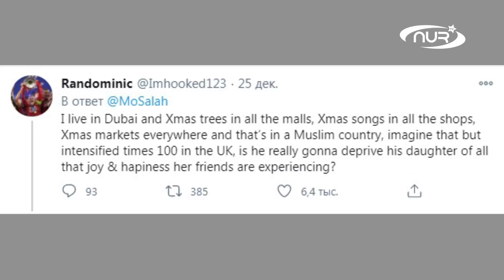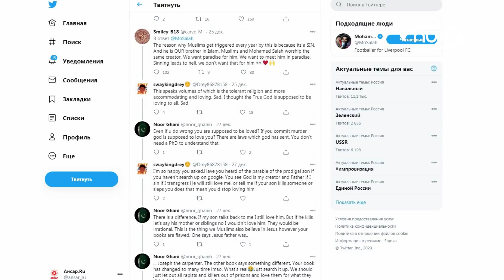Мухаммад Салах нарядился в Деда Мороза и оскандалился!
Всего две фотографии – и любимец миллионов мусульман Мухаммад Салах оказался в центре грандиозного скандала. 25 декабря, когда католики празднуют Рождество, всемирно известный футболист выложил на своей странице в Твиттер фото под рождественской елкой.